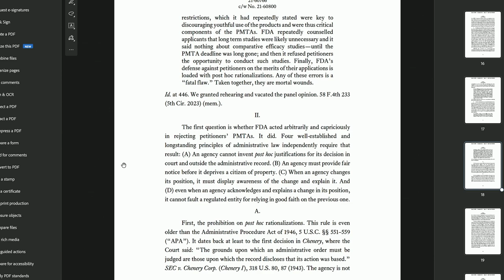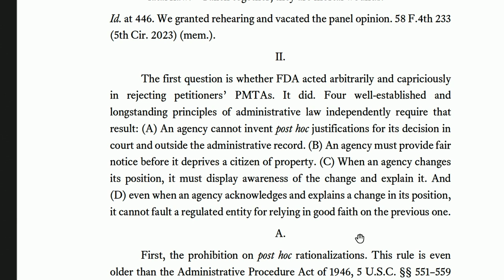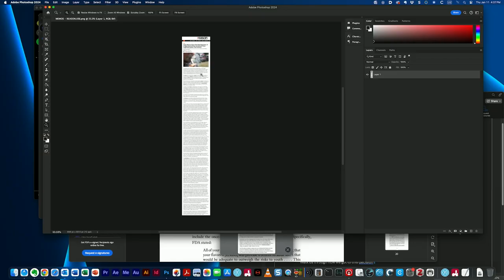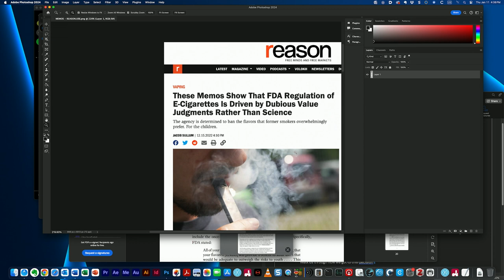BLISTERING DECISION (CLEAN) | Fifth Circuit Court Rebukes FDA’s PMTA Process | RegWatch (Live)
A U.S. federal appeals court issues a scathing rebuke of FDA’s authorization process for flavored nicotine vaping products, reversing marketing denial orders for two mid-sized vape manufacturers and ordering the regulator to take a fresh look at their PMTA applications. Could this ruling upend the FDA’s de facto ban on nicotine vaping products? Find out in this live edition of RegWatch by RegulatorWatch.com.

*Guest: Greg Troutman, Attorney, Vaping Advocate, Troutman Law Office, PLLC.

Live Streamed: Thursday, January 11, 2024

This episode is supported by DEMAND VAPE